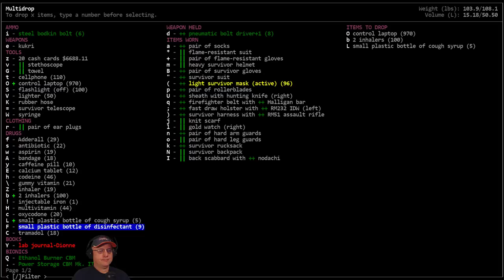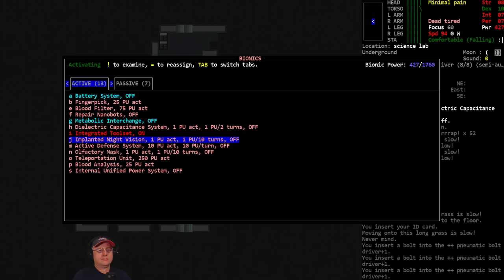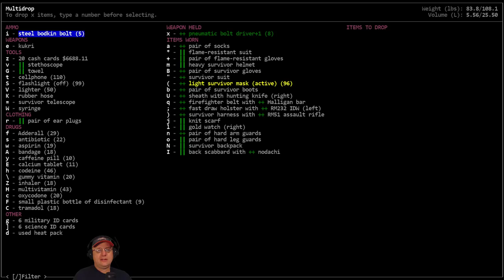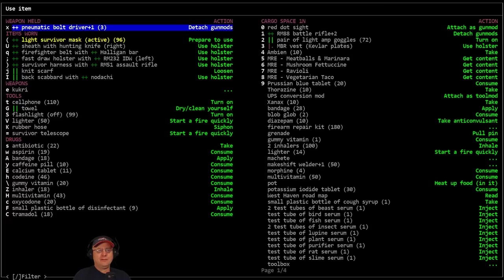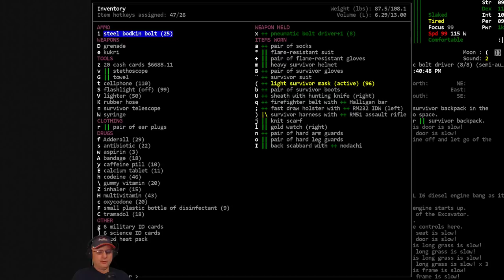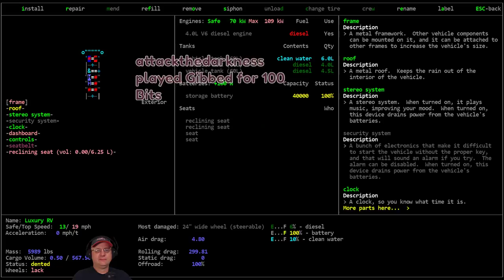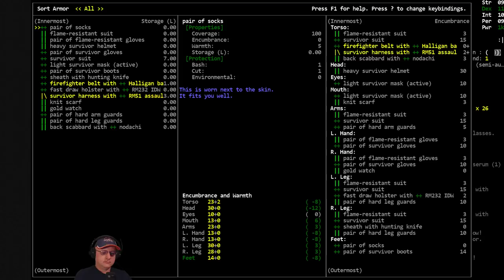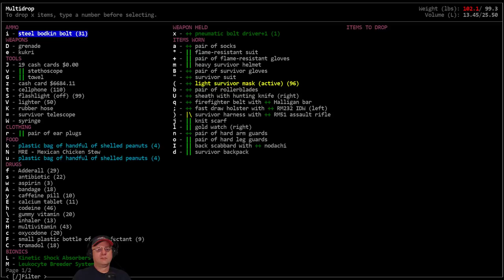Lets Play / Cataclysm DDA / Grand Theft Apocalypse / S01-E38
'Grand Theft Apocalypse' - Vorm plays the 'Last Gig' scenario as a sleep challenged 'Bionic Thief' who has decided to fulfill the last larcenous contract he received before the world ended. His job is to find/fix/steal 10 different vehicles and deliver them to a showroom - Humvee, Luxury RV, Sports Car, Bubble Car, Ice Cream Truck, Atomic Mini-Tank, Golf Cart, Road Roller, Weinermobile, Bandit Bulldozer.

Modlist: Medieval and Historical content, More survival tools, Vehicle additions pack, Tanks and other vehicles, Bionic systems mod, Boats, Folding Parts Pack, Icecoons Arsenal, Filthy clothing, Makeshift Items mod, Classes and Scenarios, More locations, Disable NPC needs, Disable Religious texts, Mutant NPC's.

World settings of note: Exp. Build # 8554. City Size: 8, City Spacing: 6, Zombie Spawn: 2.0, Item Spawn: .75, Evolution Factor: 2.0, NPC Spawn: 1.0, Wanderspawn: True, Starting NPC: True, Random NPC: True, Z-Levels: True, Graphic Tileset: MSX++Dead_People, Soundpack: 2ch Sounpack (testing new one).